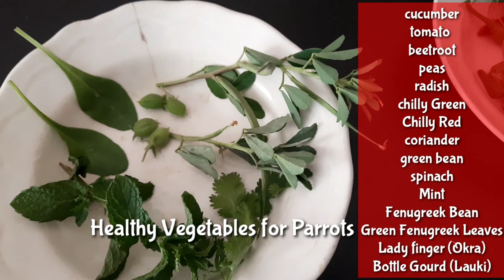Vegetable party of Alexander parrots - Parrots Favorite Vegetables - Red Beak parrot